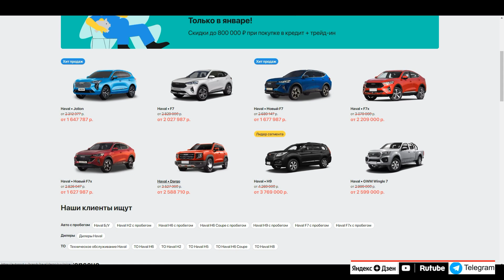Автомобили с пробегом июнь 2023